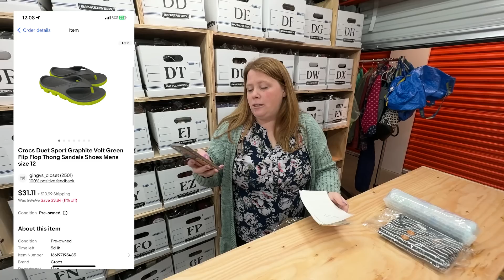Cathy's Rare Find is Chris's Newest Obsession! See What Sold!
✉️Mailing Address:
Ginger Marvin
11605 Meridian Market View Unit 124, PMB 201